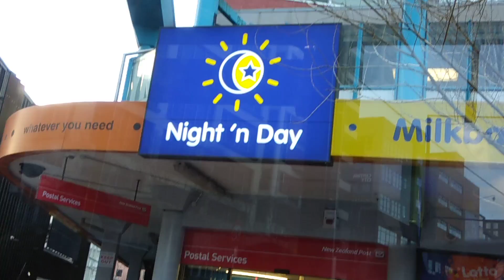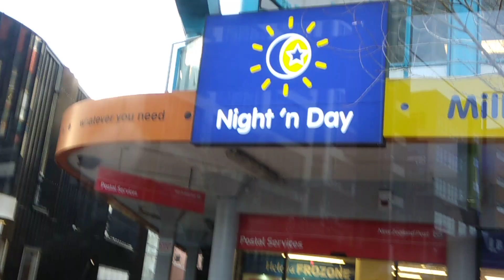NZ: 2008 Designline Bubble SCANIA K270 Bus: 81-Eastbourne via. Petone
I've been wanting to film this bus for ages! I finally got to!

Like, Follow & Comment lilyeety Squad to be LIL YEETY Squad BOIIII of the WEEK!